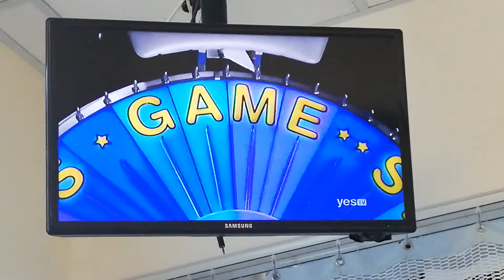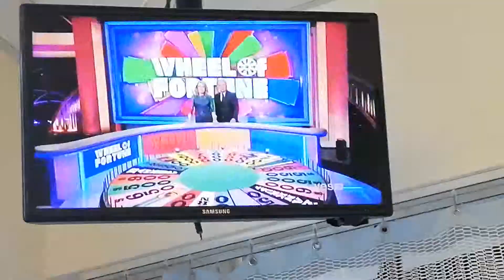WHEEL OF FORTUNE - 6-3-19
VANNA WHITE - BLACK PRINT SLEEVELESS DRESS

THINGS - ROMANCE AND ADVENTURE

WHAT ARE YOU WEARING - KNITTED SWEATER

FUN & GAMES - OWNING ALL THE RAILROADS IN MONOPOLY

BEFORE & AFTER - REST AREA OF EXPERTISE

PHRASE - IT'S SUNNY AND WARM YEAR-ROUND (TRIP TO BARBADOS)

WHAT ARE YOU DOING - LETTING MY HAIR DOWN

RHYME TIME - IN THE MOOD FOR SOME FOOD

WHAT ARE YOU DOING - JUMPING ON THE BANDWAGON (BONUS ROUND)